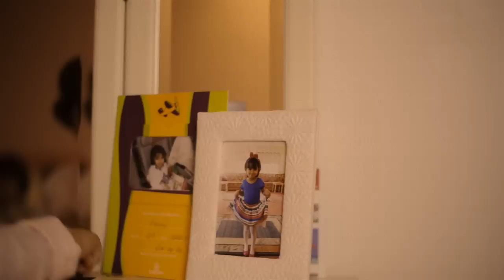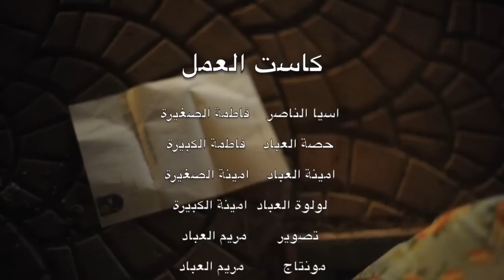big girl short film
it is short movie about a girl who don't want to live her childhood she want to be young women